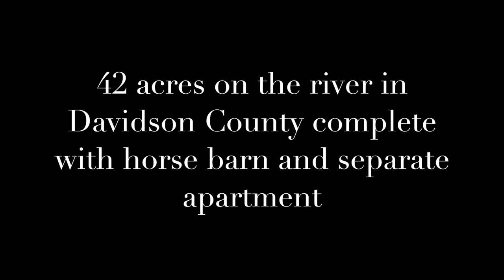Country Estate in Clemmons NC for Sale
Custom Built home located on 42 acres near Clemmons. Private setting on the Yadkin River. Huge kitchen with a large eat in area. Master bedroom suite with exquisite master bathroom. Large downstairs den with wet bar and adjacent game room that opens to a built in pool. Apartment over detached garage and horse barn completes this estate setting.